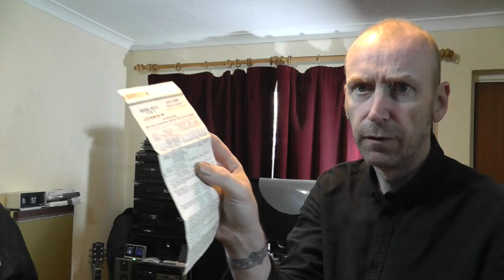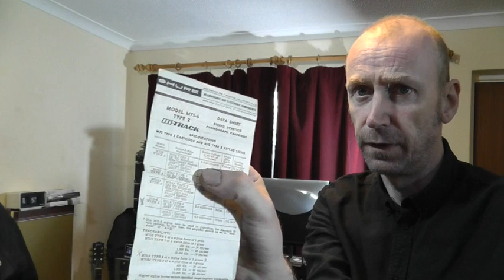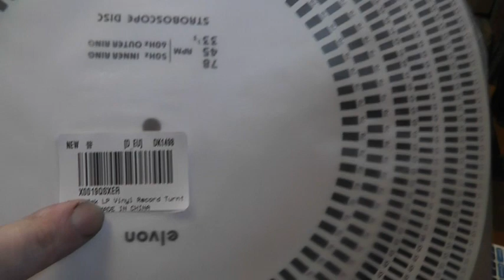Vintage Swiss Thorens Deck - With CVT transmission?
Vintage Swiss Thorens Deck - Gets revived. Weirdness inside